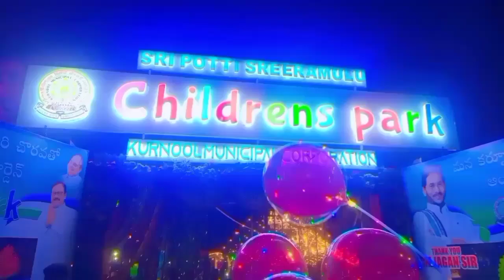Childrens Park New Glow Garden Rocket Park Kurnool